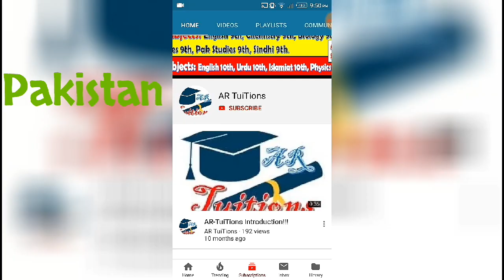Educational Institutions Reopen in Pakistan Latest News| School Reopen News | College Reopen News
Educational Institutions Reopen in Pakistan Latest News| School Reopen News | College Reopen News Uni Open News
Federal Education minister Notification for Opening Educational Institution | Opening Schools Notification
federal government college opening
federal government school opening
.Thanks.